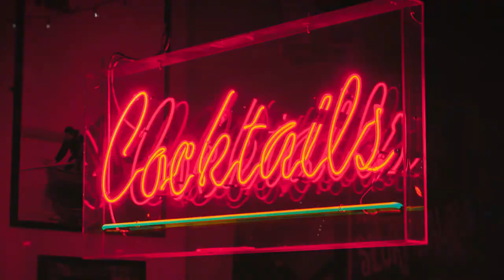Ep. 11 - Amanda from "The Feminine Macabre"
We've got a guest! We're almost like a real podcast now! In this episode, Nick and Cait sit down with Amanda R. Woomer of  spookeats.com to talk about her haunted restaurant and hotel website, her origin and adventure in hospitality paranormal research, and about her newest book, "The Feminine Macabre", a compendium journal written exclusively by women in the paranormal field. Afterwards, Cait discusses some of her own haunted restaurant experiences, and creates a spooky yet feminine take on the classic Cosmopolitan.

The recipe for A Case of the Vapours can be found

For ordering information on "The Feminine Macabre" or to see submission guidelines for Volume II go

Like the podcast? Tell a friend! Your support allows us the freedom to create more, bigger, and better content!

Theme music is “Come Back Down” by The Lonely Wild licensed through audiio

Opening theme uses stock photos from Pexels and Pixabay Pexel photographers are ahmad syahrir, Ahmed Adly, Alem Sánchez, Alexandro David, Chris F, cottonbro, David Gomes, Elina Krima, Igna Seliverstova, James Sutton, Jill Burrow, Karolina Grabowska, Life of Pix, Lucian Potlog, Michal Lizuch, Mitja Juraja, Pedro Figueras, Ryan Miguel Capili, and Toni Cuenca

Remember to drink responsibly and in accordance with your local laws. Don’t end up our next ghost!